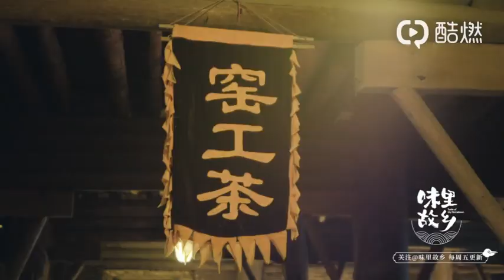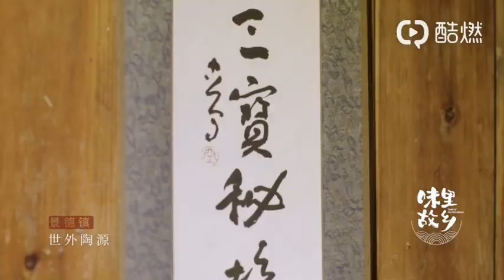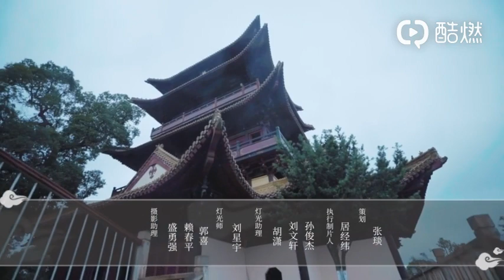VỊ LÍ CỐ HƯƠNG_味里故乡_Bành Bành